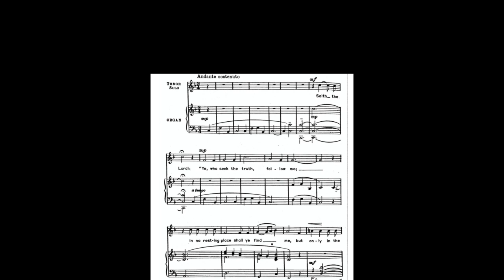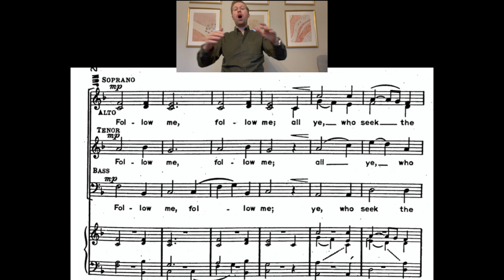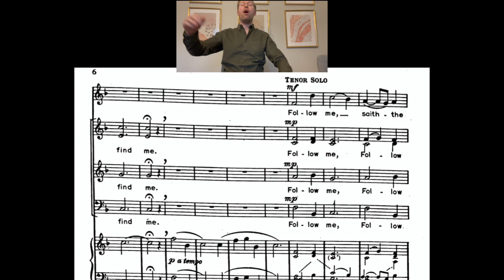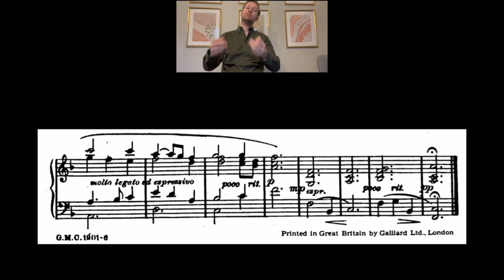Ye, Who Seek The Truth (Perry) - SATB practice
Ye, Who Seek The Truth (Julia Perry) - SATB practice track
with tenor solo (choral parts begin 1:00)